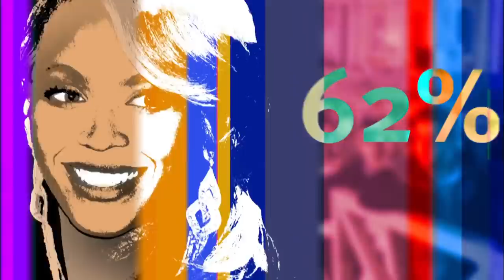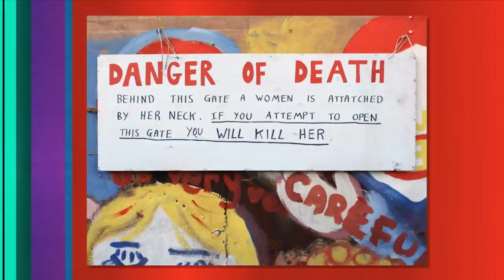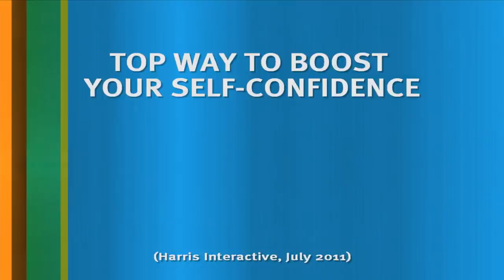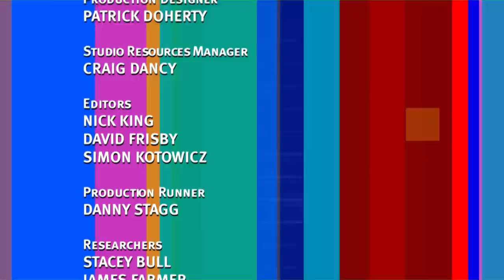8 Out of 10 Cats with Richard Ayoade & Josh Widdicombe | S12 E08 | All Brit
8 Out of 10 Cats with Richard Ayoade & Josh Widdicombe | S12 E08 | All Brit
Richard Ayoade, Josh Widdicombe, Holly Walsh & Amir Khan join Jimmy Carr and try to guess whether most British people would prefer ballet or boxing...

This week's guests are Holly Walsh and Amir Khan with Richard Ayoade and Josh Widdicombe.
Hosted by Jimmy Carr

Series: 8 Out of 10 Cats
Episode: Series 12 Episode 8 (S12 E08)
Sean's Team:   Holly Walsh and Amir Khan
Jon's Team:  Richard Ayoade and Josh Widdicombe

8 Out of 10 Cats is a cheeky and articulate comedy panel show hosted by English comedian Jimmy Carr that uses statistics and a series of opinion polls as a basis for discussion.

Come and have a laugh with us with shows such as The Inbetweeners, Benidorm, Mister Bean and more.